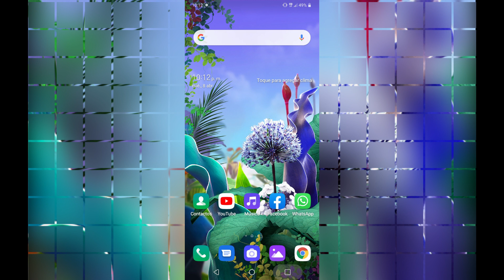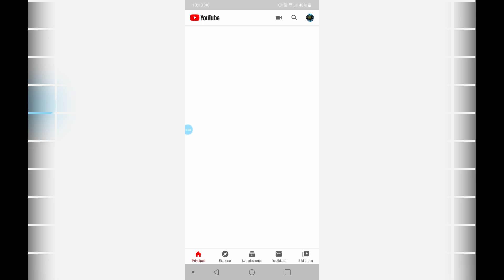Pantalla Dividida en Android 📱👀✔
Link de patalla dividida para modelos samsung